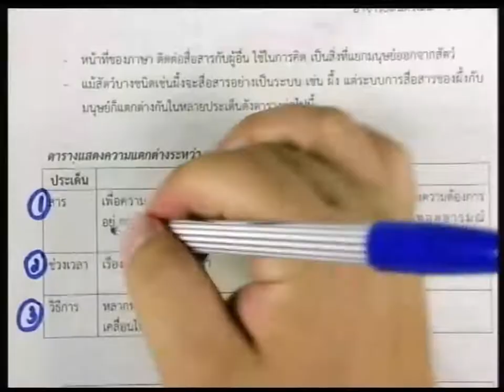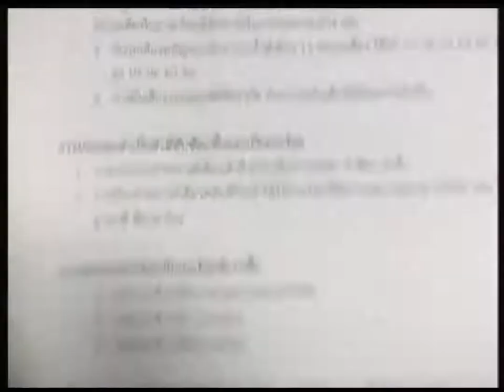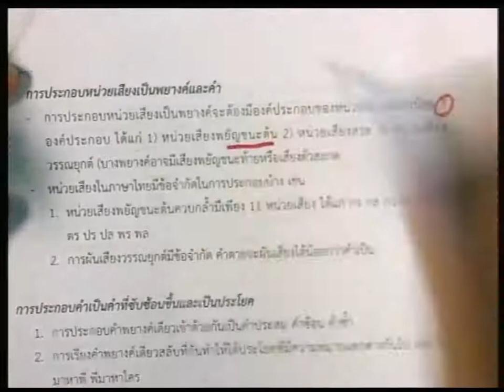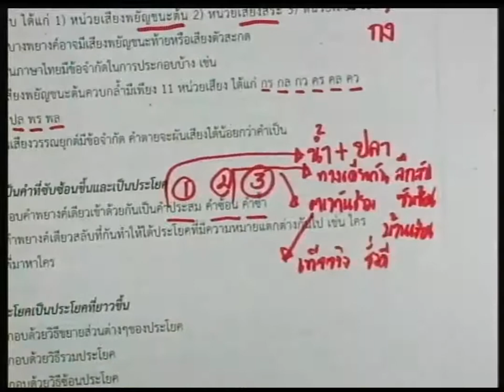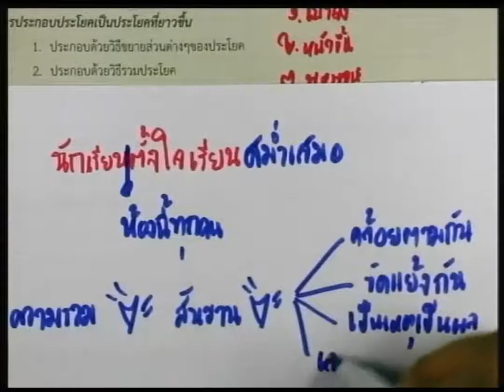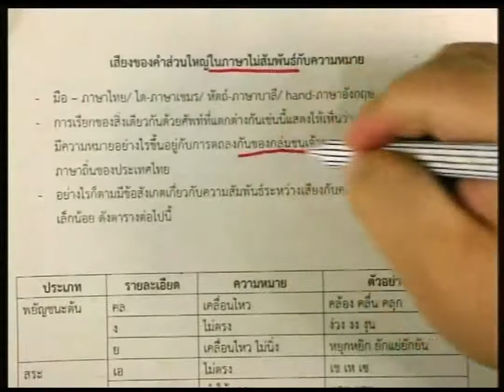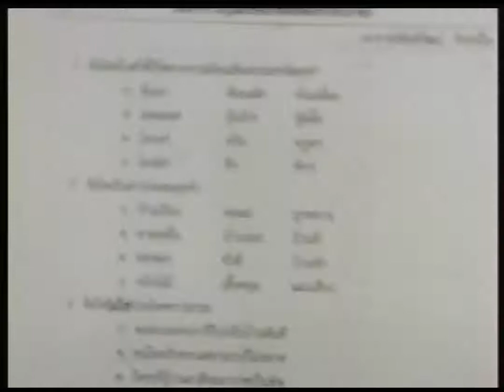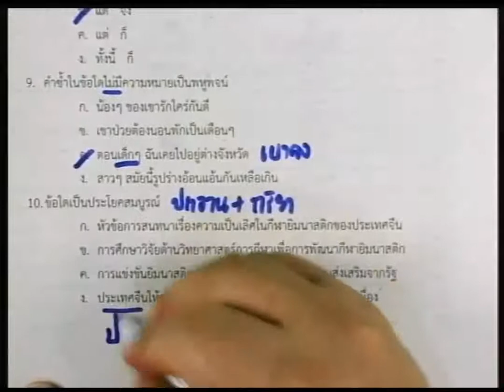ปี 2558 วิชา ภาษาไทย ตอน ความรู้และข้อน่าสังเกตเกี่ยวกับภาษาไทย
ภาษาไทย ตอน ความรู้และข้อน่าสังเกตเกี่ยวกับภาษาไทย
ผู้สอน สันติวัฒน์ จันทร์ใด